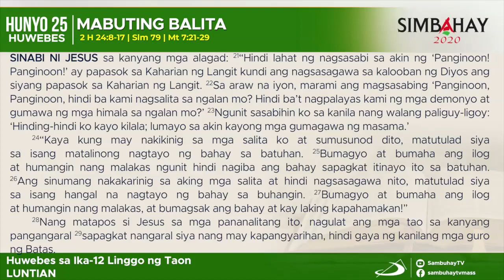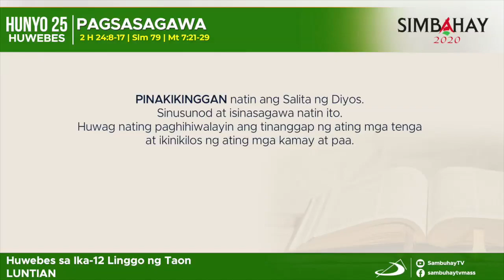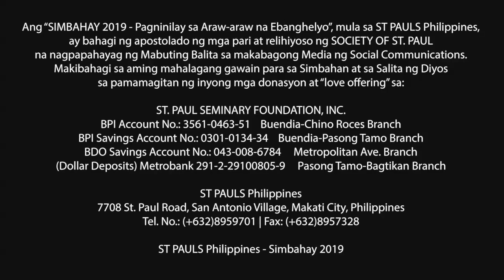Simbahay | Huwebes sa ika-12 Linggo sa Karaniwang Panahon | Hunyo 25, 2020